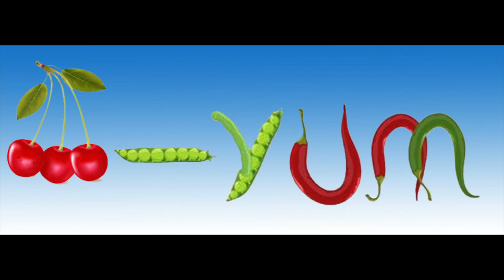Jhala (Afghan ice cream)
ooo-yum Jhala (Afghan ice cream)